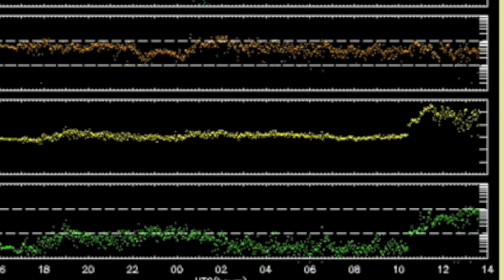Interplanetary Shockwave Impact 4/20/2014